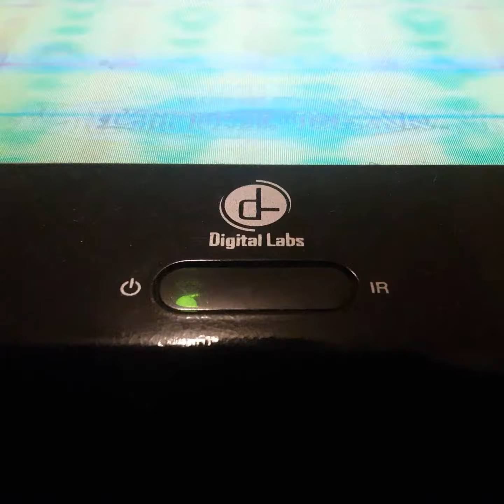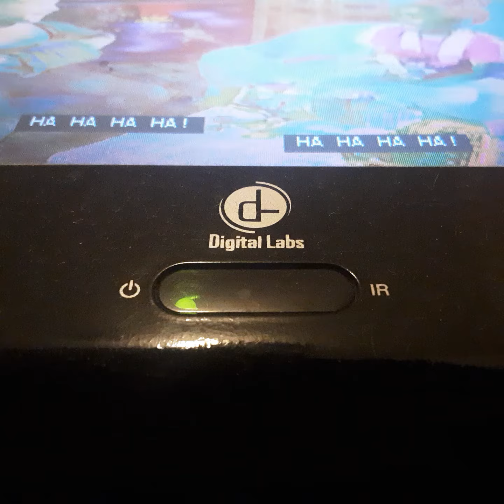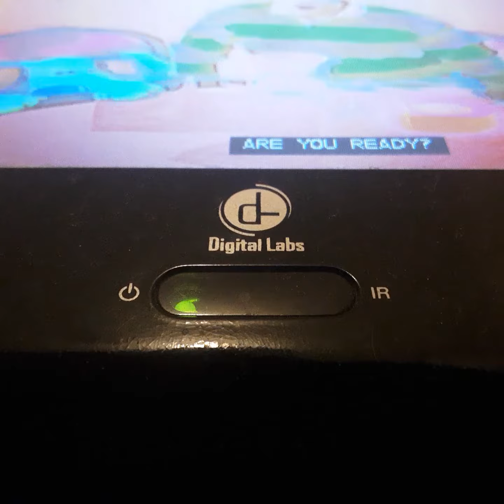Opening To Swing Into Action 2001 VHS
From 2001
Dora The Explorer Harison Child Steve Burns Ruby Dee Bill Cosby Chris Phillips
Color 71%